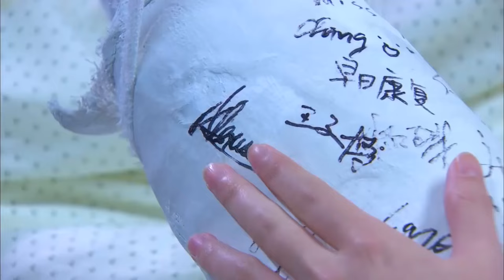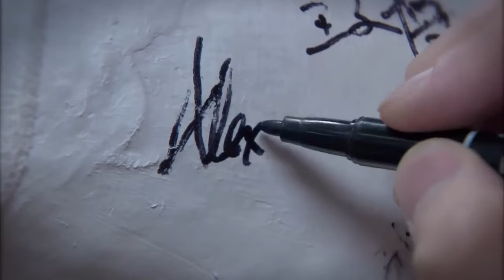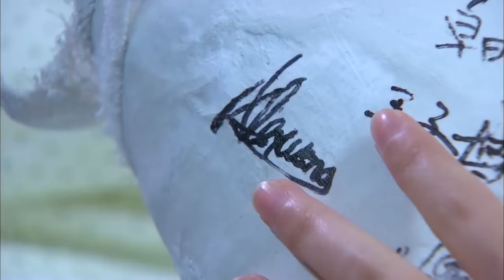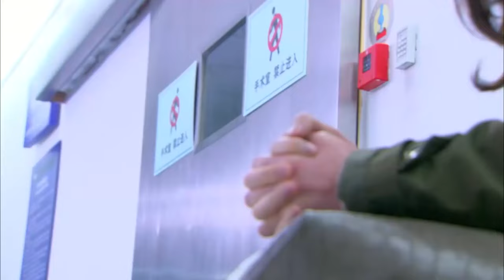Full Movie | 灰姑娘出车祸住院，癌症霸总强忍病痛，每晚偷偷去照顾女主，女主得知真相崩溃大哭 💕 中国电视剧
YJWLC